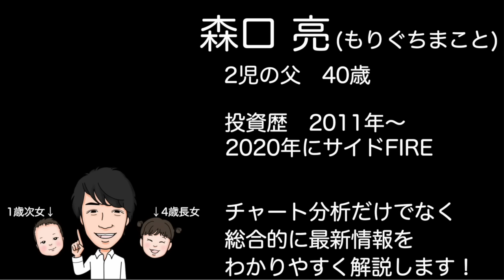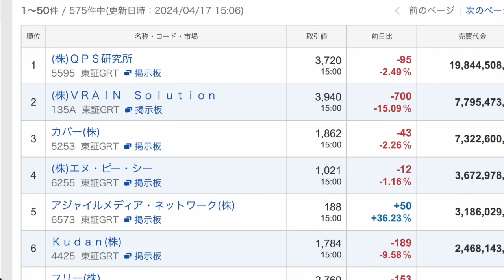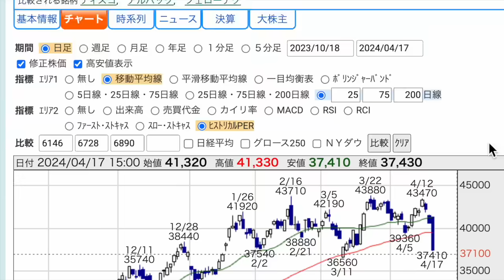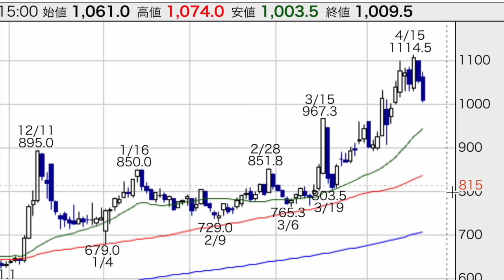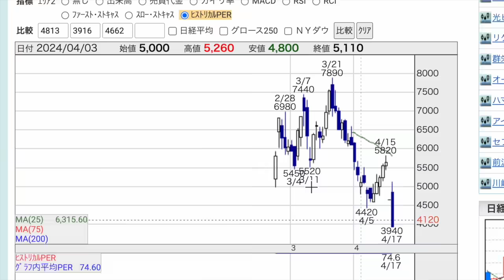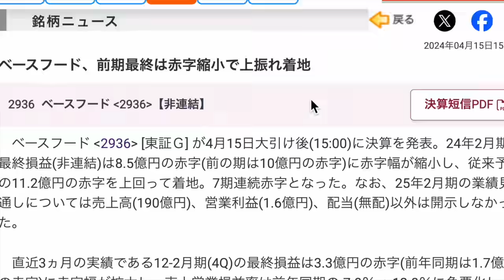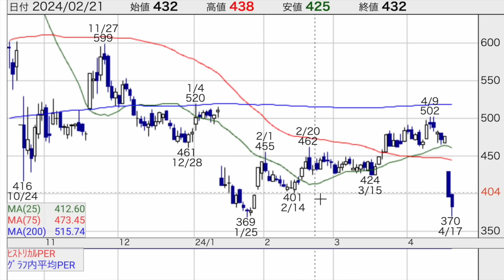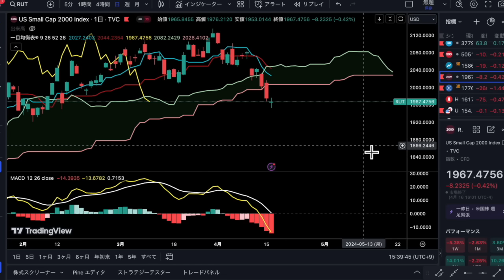【日本株速報】24/4/17 14時からレーザーテックが急落したのはなぜ？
00:43　今日の振り返り
02:07　個別銘柄①レーザーテック
03:48　個別銘柄②東京電力
04:35　個別銘柄③レゾナック
05:51　個別銘柄④ヴレインS
07:01　個別銘柄⑤ベースフード
08:49　指数の売買戦略

【新刊！たった5年でセミリタイアするガチ速FIRE】

【4月29日（祝・金）13:00〜名古屋でイベントやります】

【6月7日（金）　19:00〜東京・池袋にてイベントやります】

1日5分の分析から月13万円を稼ぐExcel株投資